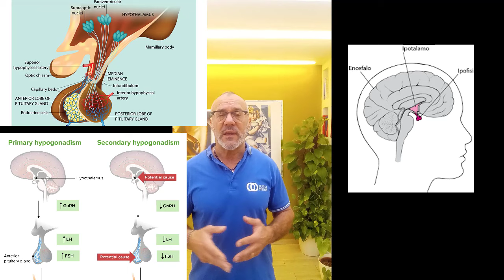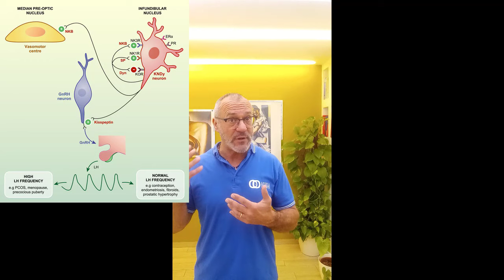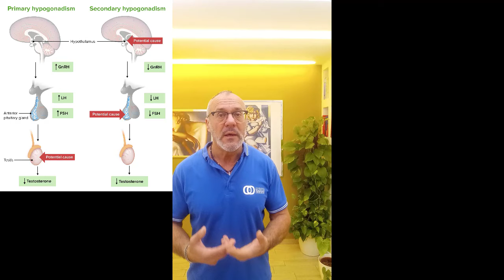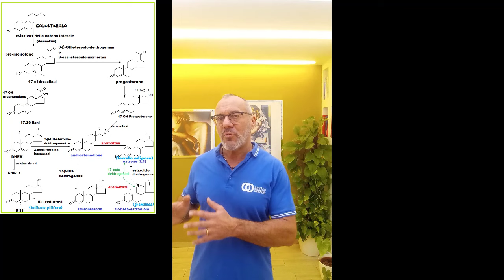kisspeptina l'ormone del bacio che aumenta il nostro testosterone ( o meglio le GnRH )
: "Kisspeptina: La Chiave per Aumentare il Testosterone? Scopriamo Come!"
🔬💪 Nuovo Video!
Ciao a tutti! Nel video di oggi esploreremo un argomento affascinante e meno conosciuto nel mondo della scienza ormonale: la kisspeptina. Questo potente ormone sta emergendo come un elemento cruciale nella regolazione del testosterone, ma cos'è esattamente e come può influenzare il nostro corpo? 🤔🧬 Cos'è la Kisspeptina?
La kisspeptina è un ormone che gioca un ruolo fondamentale nella regolazione degli ormoni sessuali. Originariamente scoperto per le sue proprietà anti-metastatiche nei tumori, si è rivelato essere un attore chiave nella regolazione dell'asse ipotalamo-ipofisi-gonadi.🏋️ Kisspeptina e Testosterone:
Il testosterone, noto per il suo ruolo nello sviluppo muscolare, nella salute sessuale e nel benessere generale, è strettamente regolato dalla kisspeptina. Ma come avviene esattamente questo processo? E come possiamo influenzarlo?🔍 Nel nostro video di oggi:
Introduzione alla Kisspeptina: Scopriamo le basi di questo ormone rivoluzionario.
Collegamento tra Kisspeptina e Testosterone: Analizziamo gli studi più recenti che esplorano questa connessione.
Possibili Modi per Aumentare la Kisspeptina Naturalmente: Suggerimenti e strategie basati sulla scienza.
Implicazioni per la Salute e il Fitness: Cosa significa tutto ciò per la tua routine di allenamento e benessere generale?
Preparati a imparare qualcosa di nuovo e potenzialmente rivoluzionario per la tua salute e il tuo fitness!👇 Dicci nei commenti: Avevi mai sentito parlare della kisspeptina prima d'oggi? Hai domande o argomenti che vorresti approfondire in futuro?
Questo testo è pensato per essere coinvolgente e informativo, adatto per un pubblico interessato alla salute, al fitness e alla scienza.